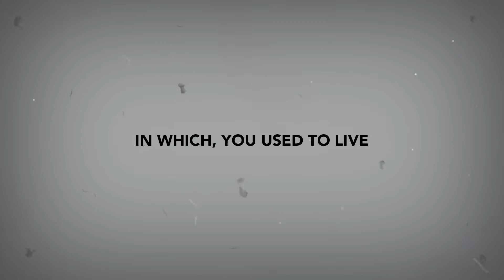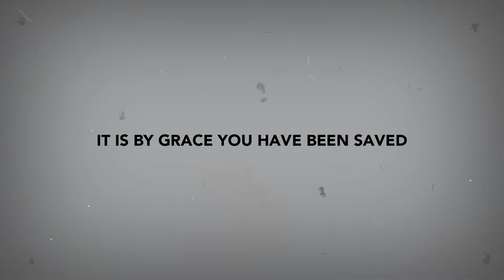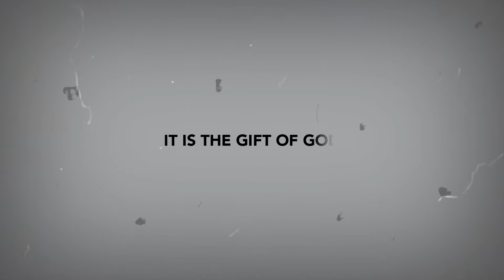September 12, 2021 | Worship Weekend | Cityline Church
It's Worship Weekend! Join us online for an awesome celebration  filled with intentional moments of worship, scripture, prayer and communion.

No matter who you are, where you're from, or what's going on in your life right now, we firmly believe that you belong here. So, welcome home. Please Enjoy, Comment, & Share the feed!